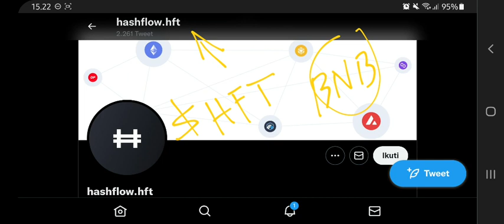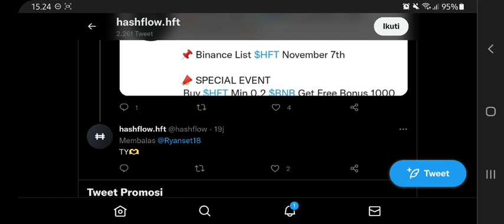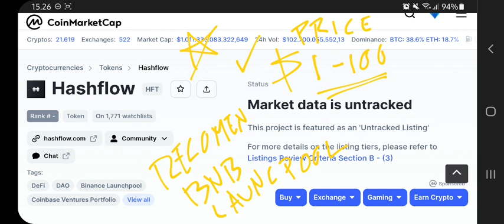HFT TOKEN ON BINANCE LAUNCHPOOL COMING SOON‼️ HASHFLOW AIRDROP‼️ HFT HAS 1000X MASSIVE POTENTIAL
hft token news